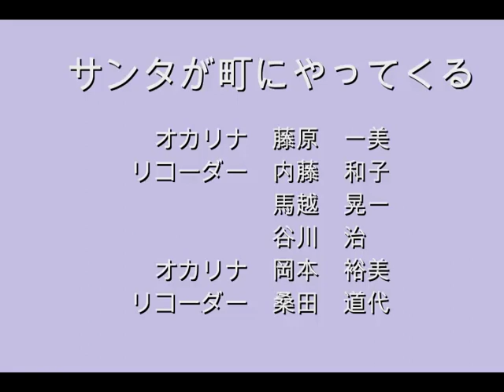サンタが町にやってくる2022 11 27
吉備少年自然の家にて録音